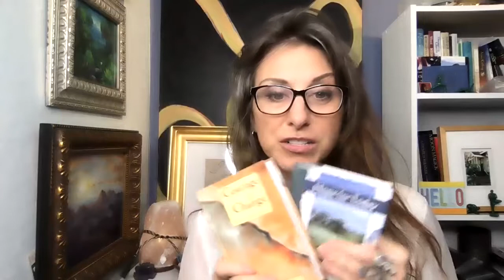July 21 Courage to Change , Hope for Today and One Day at a Time in Al-Anon daily reading with Jolie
How to Let Go and Let God ? How will they survive without my (so-called) "help"? Reading today on page 203 talks about obsessive interference of others and how that disrupts not only my connection with them but also with my spiritual self.

Serenity is found in the meditation prayer at the end of these videos, Stay til the end!

We are unified here , one day at a time reading this together.